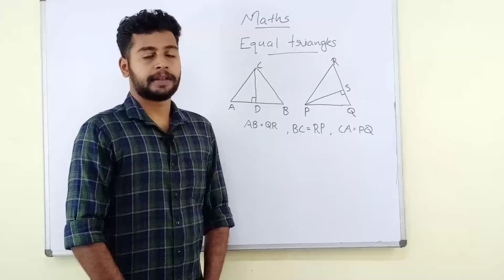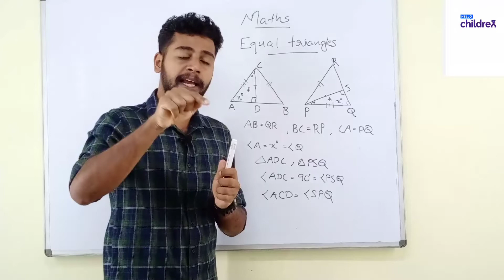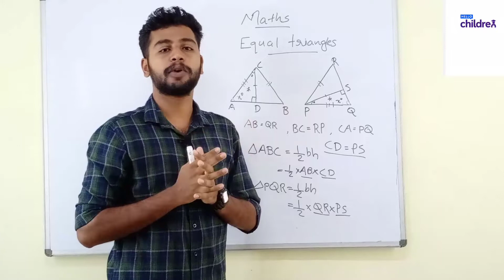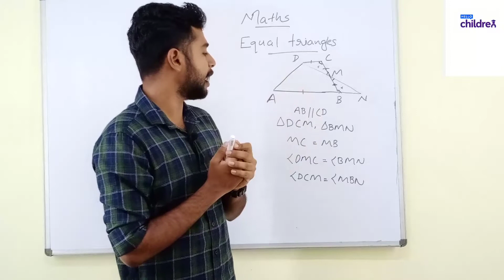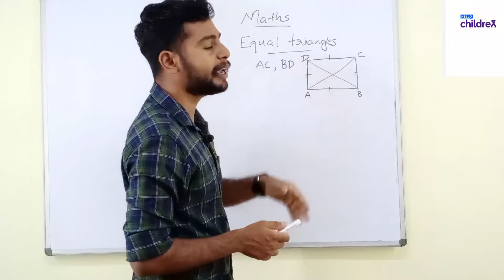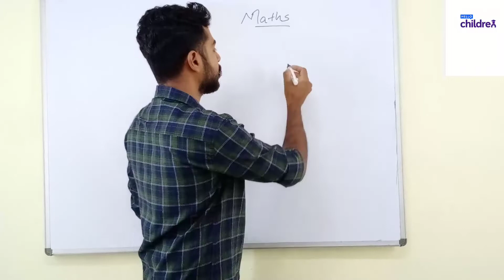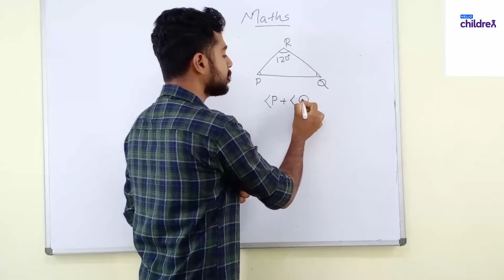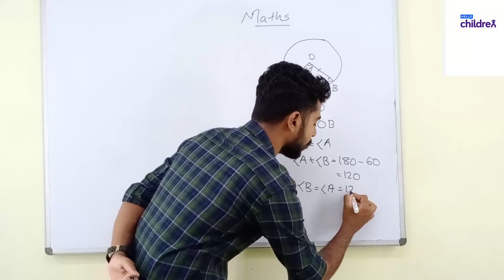CLASS 8 MATHEMATICS CHAPTER 1 EQUAL TRIANGLES PART 4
Explaining chapter 1 EQUAL TRIANGLES